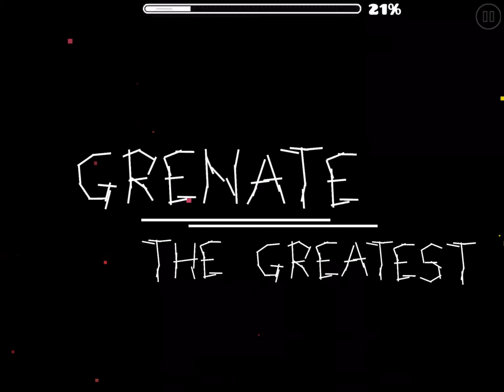The Greatest by Grenate (Easy Demon) | Geometry Dash 2.11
really good gp and deco, would reccomend this to anyone who likes playing easy demons